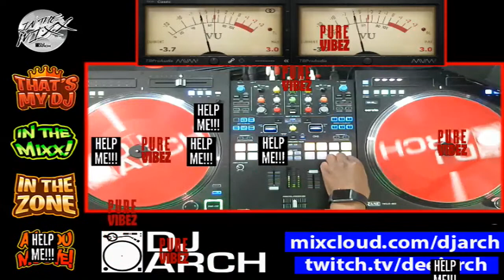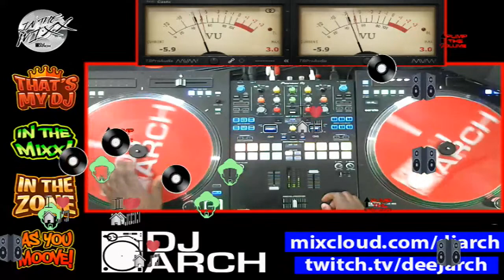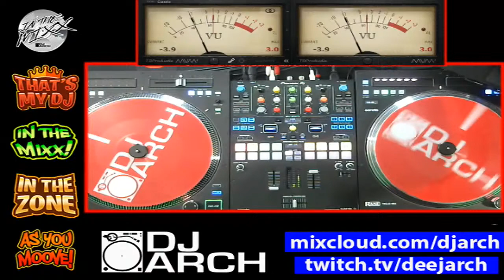DJ ARCH IN THE MIX- Re Broadcast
Fleetdjs.com